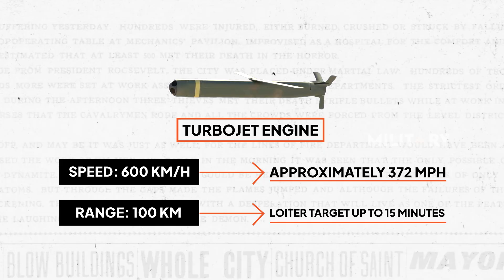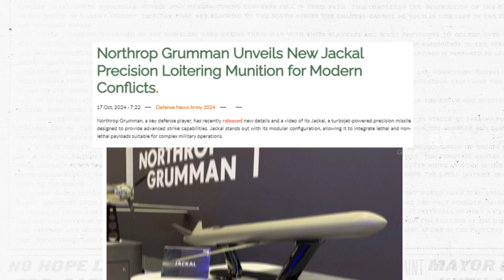Unveiling Jackal: Northrop Grumman’s Next-Gen Precision Strike Missile!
Northrop Grumman has unveiled its next-generation precision strike missile, Jackal, developed in collaboration with AeroVironment. This advanced missile offers enhanced speed, range, and flexibility, designed for both offensive and defensive operations. Powered by a turbojet engine, Jackal reaches speeds of over 600 km/h with a range of 100 kilometers and the ability to loiter over targets for up to 15 minutes. It features a modular payload system for lethal and non-lethal missions and can be deployed from air, ground, or maritime platforms. With successful test flights in 2022 and further demonstrations planned for 2024, Jackal represents a significant leap in precision strike technology, capable of operating even in GPS-denied environments, ensuring battlefield dominance.